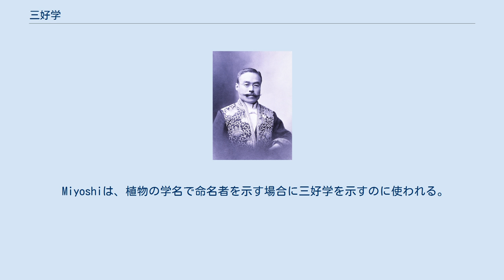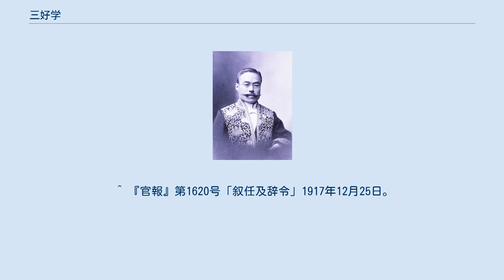三好学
三好 学（みよし まなぶ、1862年1月4日（文久元年12月5日） - 1939年（昭和14年）5月11日）は、明治・大正・昭和時代の植物学者、理学博士である。
日本の植物学の基礎を築いた人物の一人である。
特に桜と菖蒲の研究に関しての第一人者として知られ、殊に桜博士とも呼ばれた。
また、天然記念物の概念を日本に広めた先駆者であり、希少植物の保存活動に尽力した。
 文久元年（1862年）、美濃国岩村藩士の次子として同藩江戸藩邸に生まれる。
出生後は岩村で幼年期を過ごした。
11歳の時に父が没したため、越前国坂井郡の浄土宗西光寺の住職に引き取られてそこで学んだ。
明治9年（1876年）にのちの石川県第三師範学校に入学して、明治11年（1878年）に同校を卒業した。
卒業後は岐阜県へと戻り土岐学校（現・瑞浪市立土岐小学校）の教員及び校長を務めた。
学は自身の授業内容を詳細に記した「授業日誌」ならびに教科書を著作した。
これらは当時の教育の詳細を知り得る貴重な史料となっている。
 1889年（明治22年）東京帝国大学理学部生物学科を卒業し、大学院在学中の1891年（明治22年）にドイツに留学し、ライプチヒ大学でベッファーに植物生理学を学んだ。
 帰国後の1895年（明治28年）5月に帝国大学教授に就任。
理学博士になる。
 植物学の研究を続け、東京帝国大学教授時代の論文は100編以上、その著書も100冊以上といわれている。
日本に「記念物（デンクマール、denkmal ）」の概念を広めた人物である。
 1920年（大正9年）には帝国学士院会員となり、1923年（大正12年）には東京帝国大学名誉教授となる。
1918年に徳川義親により設立された徳川生物学研究所の評議員を務めた。
 終生植物研究を続け、桜、菖蒲の研究、及び天然記念物保存事業に力を注いだ。
 地理学者の辻村太郎が、1937年に著した『景観地理学講話』の中で「景観」という言葉を生み出した人物としてとりあげている。
 Miyoshiは、植物の学名で命名者を示す場合に三好学を示すのに使われる。
（命名者略記を閲覧する／IPNIでAuthor Detailsを検索する。） ^ 木下武司. “ソメイヨシノ研究史”. 2016年3月28日時点のオリジナルよりアーカイブ。
2016年3月29日閲覧。
 ^ “ミニ企画展 植物学者　三好学展”. 恵那市 (2011年). 2016年3月28日時点のオリジナルよりアーカイブ。
2016年3月28日閲覧。
 ^ a b c d e f “植物学の基礎を築いた人 岩村町 三好學 (PDF)”. 恵那市の先人三十人. 恵那市. p. 5. 2016年3月28日時点のオリジナルよりアーカイブ。
2016年3月28日閲覧。
 ^ 西川治「A・フンボルトと日本　－幕末から昭和にかけて－」/ダグラス・ボッティング著　西川治・前田伸人訳　『フンボルト 　－地球学の開祖－』　東洋書林 2008年 377-378ページ ^ 科学朝日『殿様生物学の系譜』科学朝日、朝日新聞社、1991年、196頁。
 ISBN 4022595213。